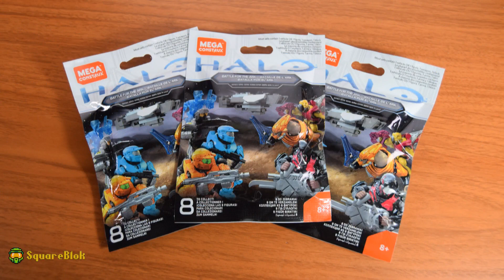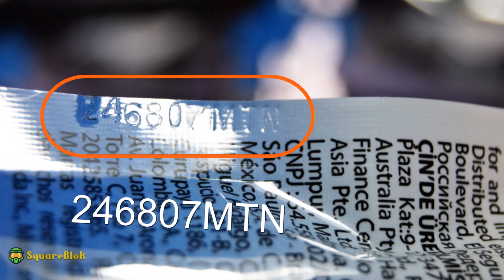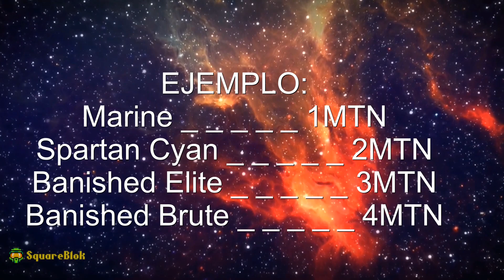Como saber que figura viene dentro del Sobre | Halo Mega Construx Series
Este metodo sirve para todas las series de Halo Mega Construx /Bloks.

▪Secciones de SquareBlok: 🌎NOTICIAS, 📦UNBOXING, 🎯 CACERÍAS, VISITA A TIENDAS. ✂OPENING, 🔍REVIEWS, 🏆TOPS, 🔗RECOPILACIONES, ✨ESPECIALES, 📷SHOWCASE, 🎰CÓDIGOS DE LAS SERIES, 🎨CUSTOMS, 💲EN STOCK.